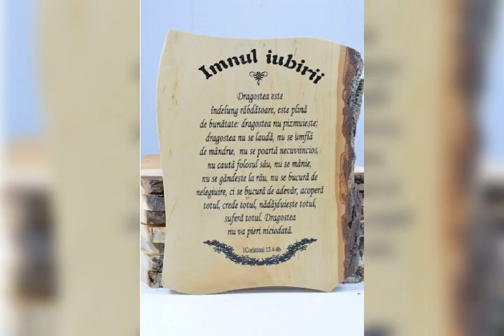IMNUL IUBIRII DESAVARSITE - MARIAN MOISE(cel mai frumos text cantat)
DRAGOSTEA DESAVARSITA